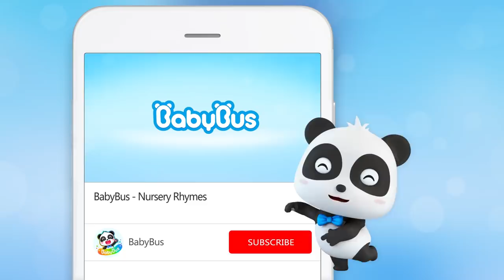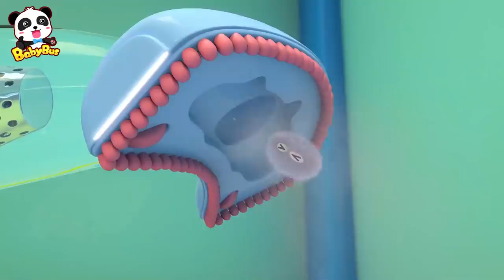Monsters in the House | Safety Tips for Kids | Kiki & Miumiu | Nursery Rhymes | Kids Songs | BabyBus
Lyrics:
Hey there, baby
Here is a candy jar.
Come on, come over here
YOYO YOYO

Tables have sharp corners. It’s very dangerous!
Oh, I have an idea !
Corner guards, which one do you like?
Red, red, YOYOYOYOYO
Shout with me.
Ooooh~~
Go away, Table Monster !
Aaah~ You win !
                                                                                                                                                                                            Hey there, baby
Here is your toy car.
YOYO YOYO

Fingers can be hurt by a drawer.
I have an idea !
Drawer guards, which one do you like?
Green, green, YOYOYOYOYO
Shout with me.
Ooooh~~
Go away, Drawer Monster !
Aaah~ You win !
                                                                                                                                                                                            Hey there, baby
Come and play with me
YOYO YOYO

Don’t cry, don’t cry, pick a door stopper
Blue, blue, YOYOYOYOYO
Shout with me.
Ooooh~~
Go away, Door Monster !

Ah ! I won’t do that again !

1、Nursery Rhymes & Kids Cartoon (All!!) | Kiki and Miumiu | Baby Shark | Fire Truck | Top Playlist - Nursery Rhymes & Kids Songs by BabyBus：

BabyBus helps children to:
★ Think Independently
★ Build Self-Confidence
★ Respect Others
★ Explore the World